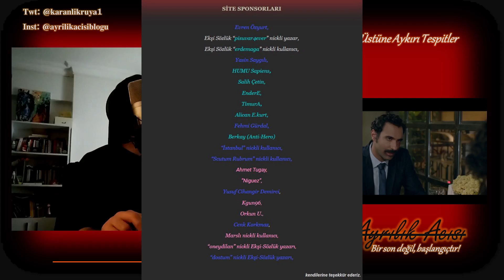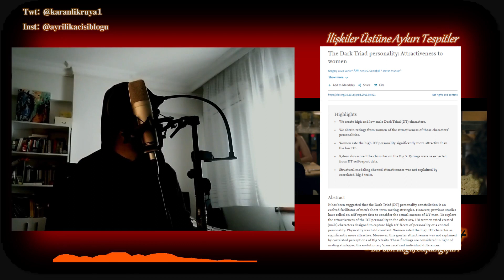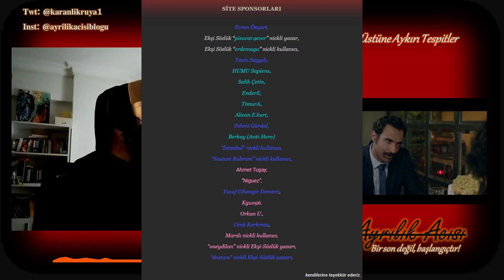Alfa Dul İtirafı Yapan Bir Kadının İncelemesi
Alfa dul nedir?
Alfa dul nasıl olunur?
Hipergami ve alfa dul arasındaki bağlantı nedir?
Erkekler alfa dul olur mu?

Beğenerek ve yorum yaparak kanala destek olabilirsiniz.